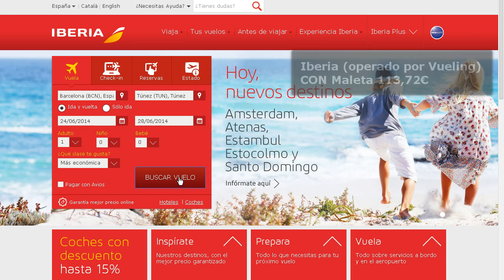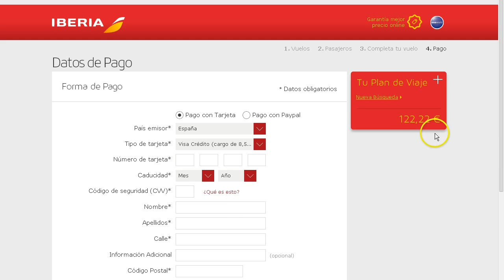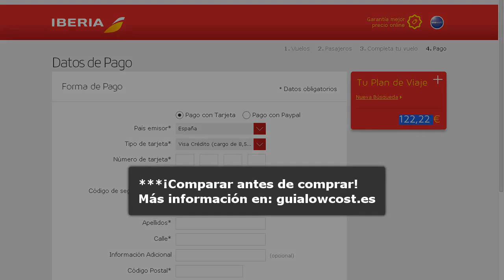Vuelos Vueling más baratos en Iberia que en la web de Vueling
¿Porqué algunos vuelos de Vueling son más baratos en la web de Iberia?